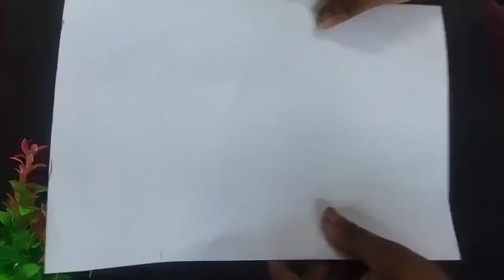Paper Craft/Home Decor/Beautiful Wall Hanging Idea/Wall Hanging/Diy butterfly craft ideas/Diy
Paper Craft/Home Decor/Beautiful Wall Hanging Idea/Wall Hanging

Wall Hanging/Wall Decor/Beautiful Wall Hanging Idea/Best Out Of Waste /Diy Craft/Paper Craft

Wall hanging paper craft/Diy wall hanging craft ideas/paper craft/

beautiful wall hanging craft/paper craft for home decoration/easy paper flower wall hanging

diy wall hanging//flower wall hanging/ handmade paper wall hanging/easy craft

easy and beautiful paper flower wall hanging idea/
wall decor
 beautiful paper wall hanging/diy paper wallmate
 unique wall hanging/quick paper craft/home decoration/easy wallmate

diy
paper craft
unique paper craft
Flower making with paper
paper craft for wall hanging
butterfly craft ideas